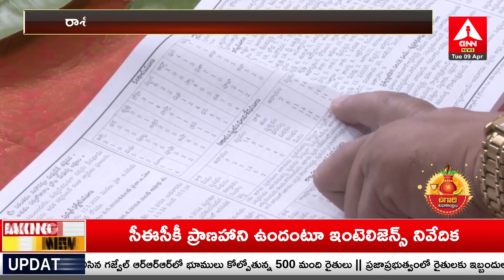Adilabad : కంది శ్రీ‌నివాస రెడ్డి క్యాంపు ఆఫీసులో ఉగాది వేడుకలు | Ugadi 2024 | Amma News